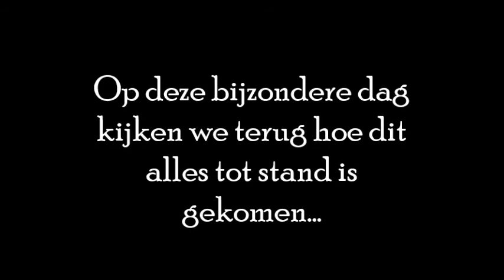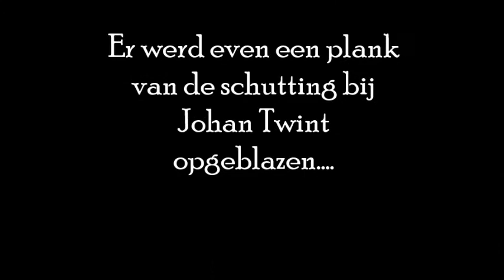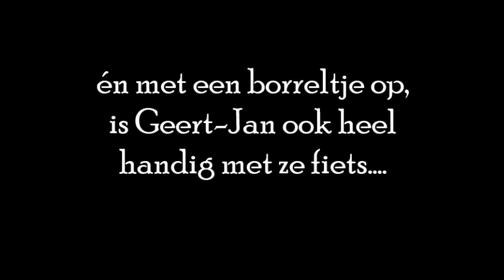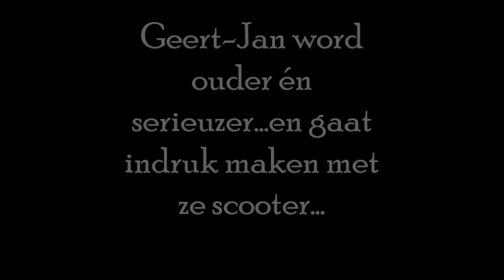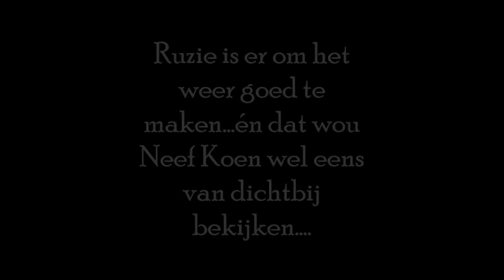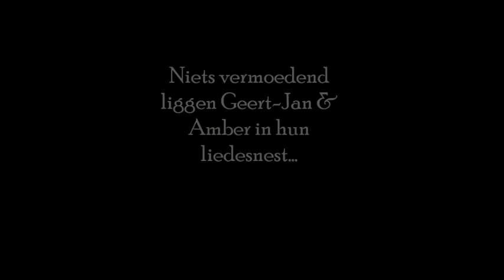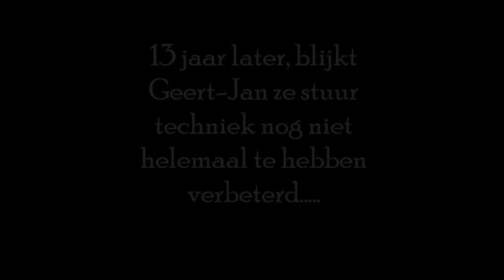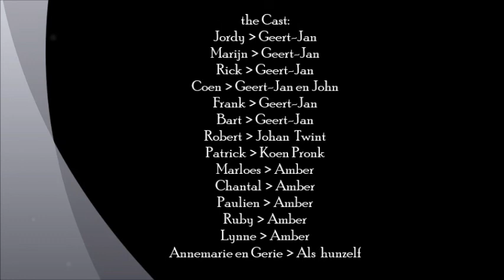Film Geert-Jan & Amber 16-8-2014